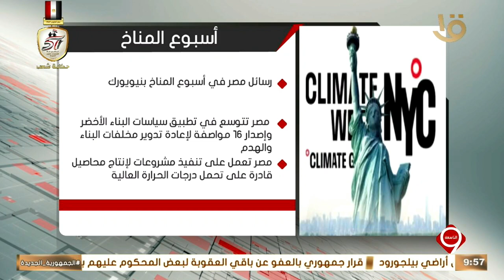نشرة التاسعة | إنفوجراف.. عن أسبوع المناخ